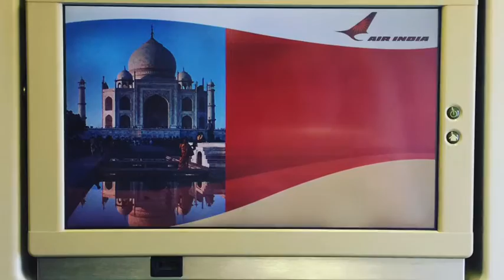India Journal 2017 Day 1: Arriving in Chennai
A quick first look at India with Unbound! Sorry if I seem a bit incoherent... Jet lag!!! The trip here was so smooth. I loved flying Air India and the Unbound in country staff gave us such a warm welcome! Can't wait to see some of Chennai later today.